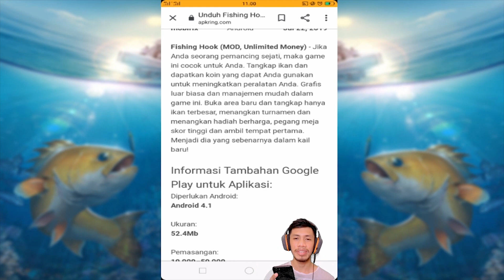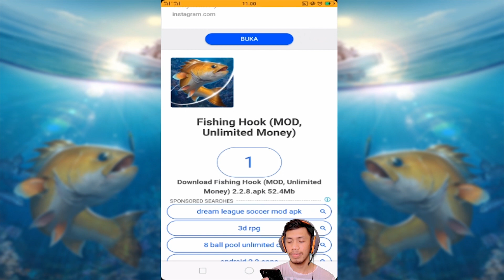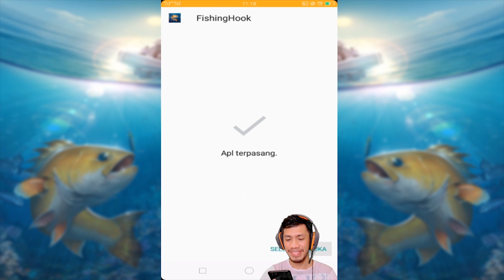Cara mudah mendapatkan gold / koin fishing hook + link Mod apk terbaru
Fishing hook adalah salah satu game yang seru, didalam game ini koin / gold adalah sesuatu yang penting untuk mengupgrade perlengkapan mancing dan lain-lain hal ini berguna untuk memancing di lokasi-lokasi mancing selanjutnya, hari ini saya akan mempeberikan tips dan trik cara mudah mendapatkan gold / koin di game fishing hook selain itu juga saya akan memberikan link mod apk terbaru (koin unlimited), selamat bermain...